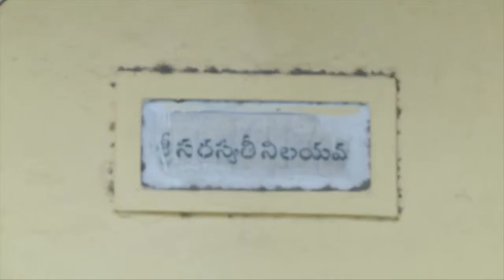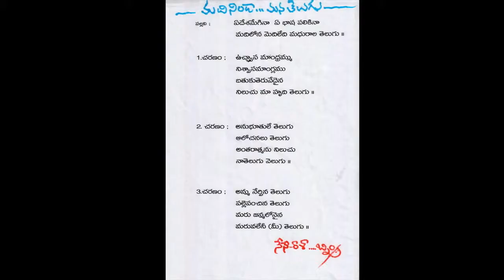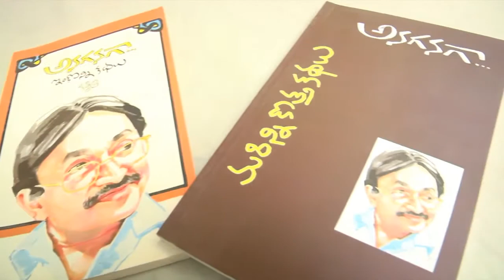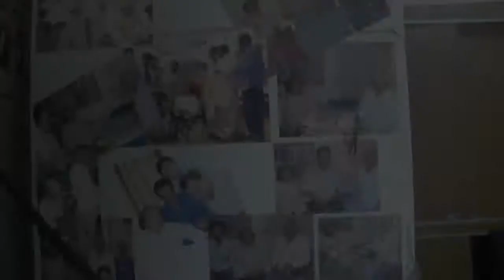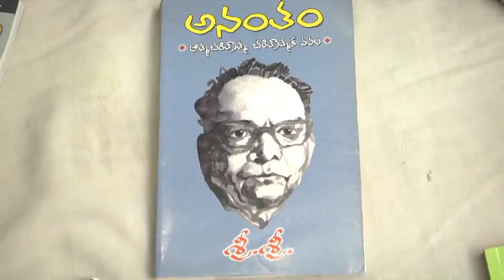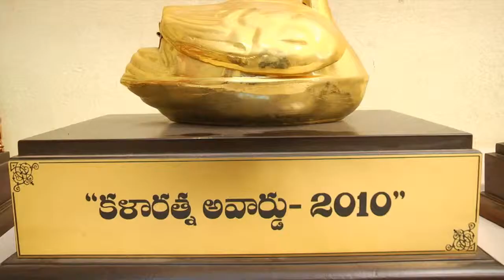About BNIM Telugu University Documentary